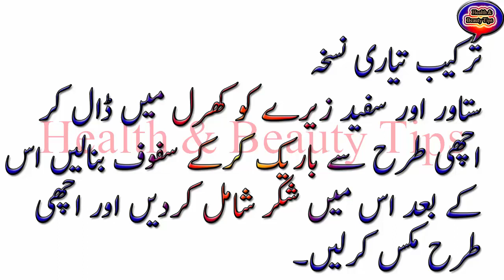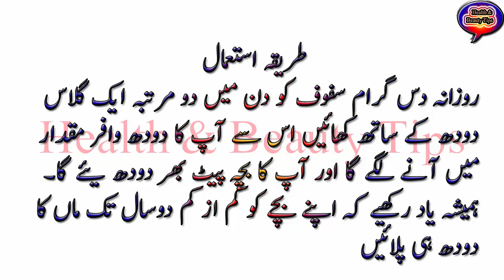Maa ka Doodh - Aurton Main Doodh Ki Kami Ka ilaj | Doodh Pilana | Ma ka dhodh | Dhoodh,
Asalam,o,alaikum
 aj ki tips bhot hi khas hai wo alrkian jo  apni gheza sahet mandana neh rakhti jab wo ma banti hein tou un me dhodh ki kami hoti hai jo k wo bachy ka bazari dhodh laga deti hein  jis say bacha sehat mand neh hota Maa ka Doodh - Aurton Main Doodh Ki Kami Ka ilaj | Doodh Pilana | Ma ka dhodh|  Maa | Dhoodh, maa ka doodh barhane ka wazifa| dudh badhane ka tarika | maa ka doodh in islam | doodh pilane waqt ki dua | doodh aane ka wazifa
Ma k dhodh ki kami | ko pora karny k liye